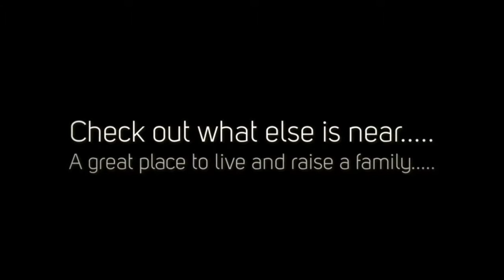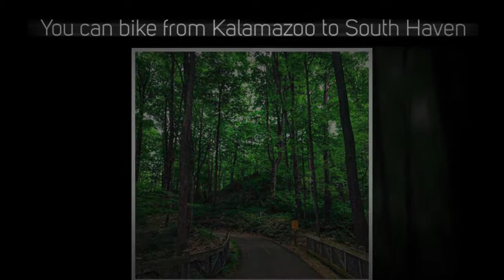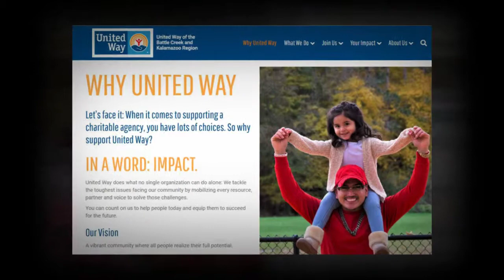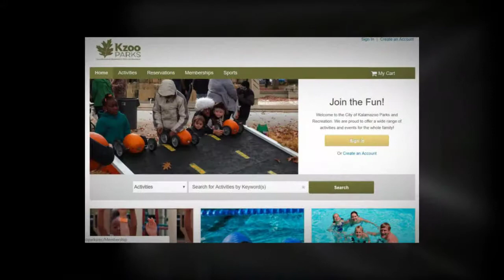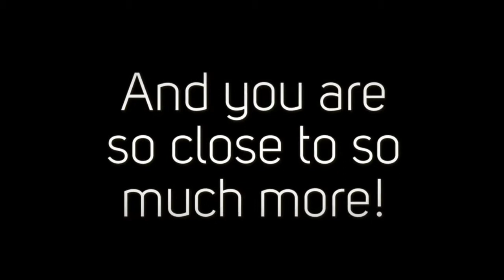4616 Winding Way Kalamazoo MI 49006 -Things to do in nearby Kalamazoo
Discover this outstanding lakefront home was designed and constructed in 2015 by Bishop Construction and learn about the Kalamazoo area!  You will love the house which is a house with contemporary design and detail. Check out the incredible lakeside views from the generous living room, the bright and spacious dining area, the comfortable family room, the incredible master bedroom suite, the bright 3rd story loft, the huge 2nd story balcony, and the ground level porch and patio. Note the gated entry, the fenced yard, the private dock and even the custom dog bath in the entryway from the attached garage. Special features include heated ceramic floors, 2nd floor laundry room, a huge kitchen pantry and a main floor office or bedroom with an attached half bath.Veenstra Team REALTORS in Kalamazoo MI get homes sold!